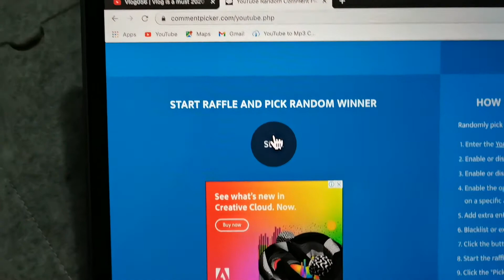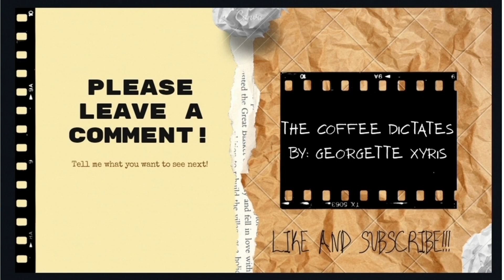Vlog060 | Vlog is a must 2020 ep. 7 | A quiet place + Giveaway | georgette xyris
Hey guys,

I’m jumping into this holiday’s bandwagon and twitching it a little. Hence, vlogisamust was invented (thanks Tintin). All uploads for this whole month of December 2020 will include giveaway portions because it’s my birth month (hands up to all sagittarius babies out there!). Please join and enjoy watching!🎉🎁🎈

Answer this question: name a kind of fish you saw in this vlog.
Comment you answer on the comment section of this vlog along with your tiktok and instagram account because I will be contacting you in those platforms.
Good luck and hope you’ll get a chance to win a gift from me!!!☺️
Announcement of winners will be on Dec.24,2020 vlog upload.

I'm very touched. You are reading up to this end.
SPREAD THE  GOOD VIBES FOLKS!! GODBLESS YOU ALL.

Gette